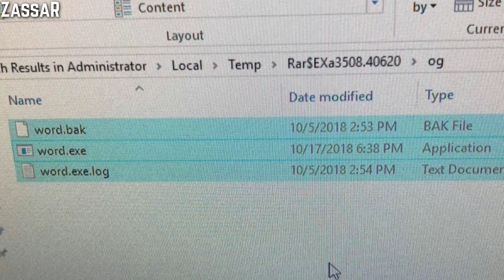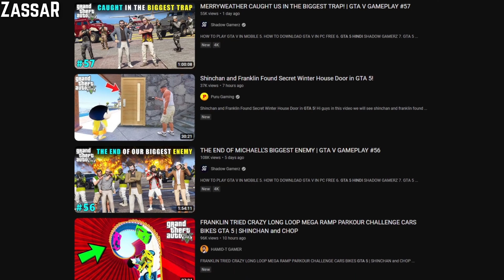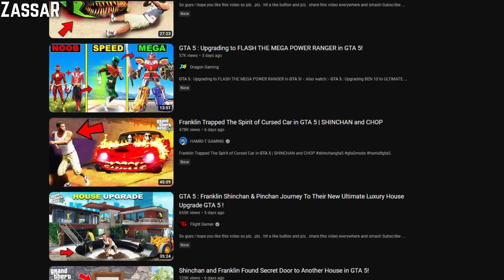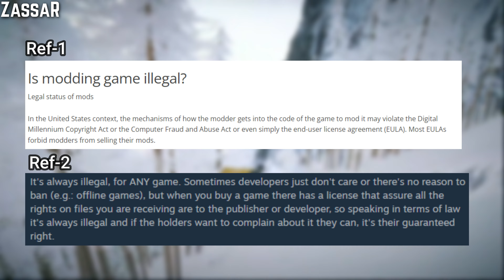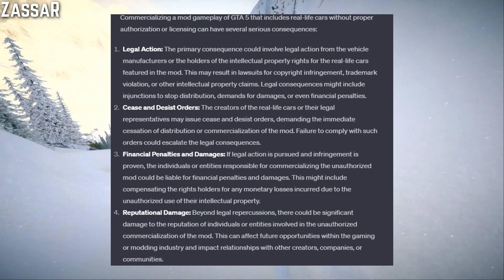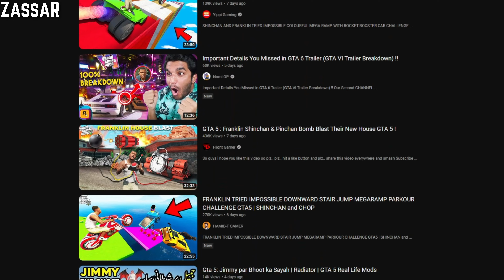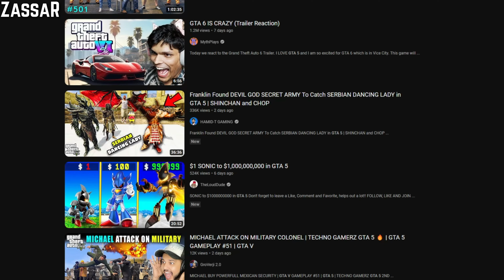They Killed GTA 5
Hello Guys, In This Video I've Talked About How GTA 5 is Ruined
Time Stamps -_-
Intro - 00:00
GTA Online - 00:36
Forsake Story - 02:33
Youtubers - 03:34
These Things are illegal - 06:26
Final Talk & Outro - 10:47
Gameplay Used in This Video
Steep (Gameplay Taken)